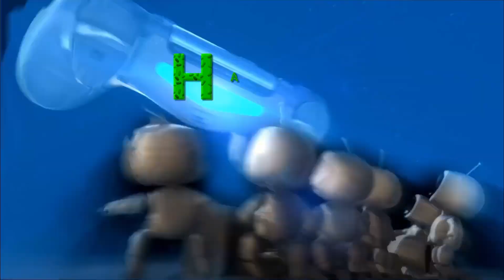HOMEFRONT The révolution_ Éliminer lse tireur d'Élite_ Appartement abandonné